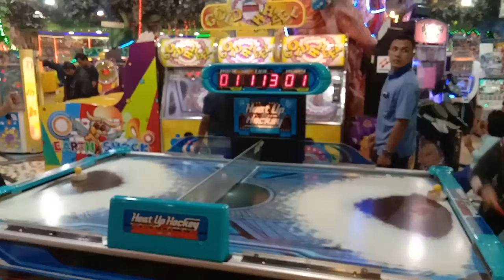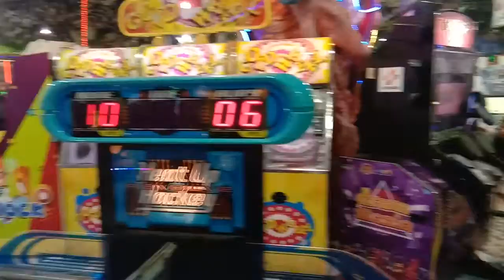MOGーありす先生の出番だ 3